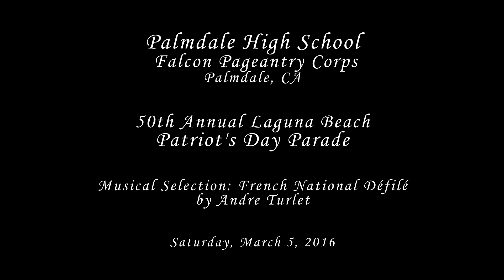Palmdale HS - French National Défilé - 2016 Patriot's Day Parade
From Palmdale, CA
Palmdale High School Falcon Pageantry Corps performing their musical selection entitled French National Défilé (Le Régiment de Sambre et Meuse) by Andre Turlet at the 50th Annual Laguna Beach Patriot's Day Parade on Saturday, March 5, 2016.

Results: HS Division B
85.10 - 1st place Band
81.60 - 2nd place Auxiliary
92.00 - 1st place Open Class Mace Drum Major (highest DM score of parade) - Congratulations